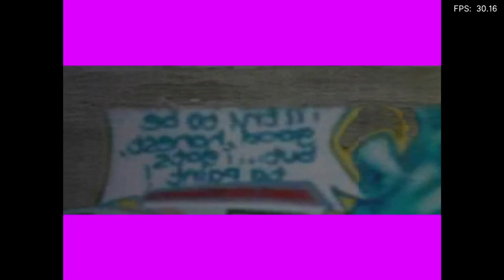Is Judge Dredd: Dredd Vs. Death Playable? RetroArch Performance [Series X | Dolphin]